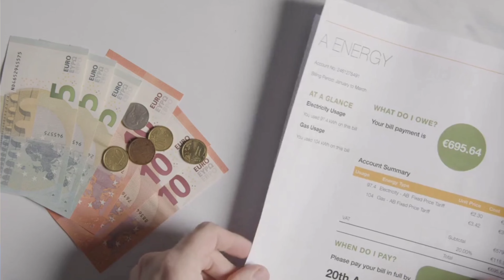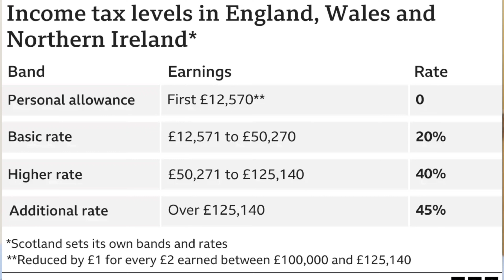യുകെയിൽ ANNUAL സാലറി 25000 പൗണ്ട് ഉണ്ടെങ്കിൽ എത്ര TAX DEDUCT ചെയ്യും